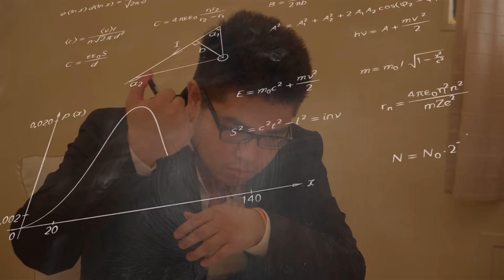LA BOUFFE CHINOISE - LE RIRE JAUNE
Mon manga Ki&Hi ou
Merci au restaurant New New pour nous avoir accueilli et autorisé à tourner chez eux : 35 rue Beaubourg, 75003 Paris.
Montage par mon gars @Dianausse
Merci à Thomas Chen (@weparadize), Rémi et Richard Zheng.
Merci à Victoria Dang pour m'avoir prêté son chien Ilton !